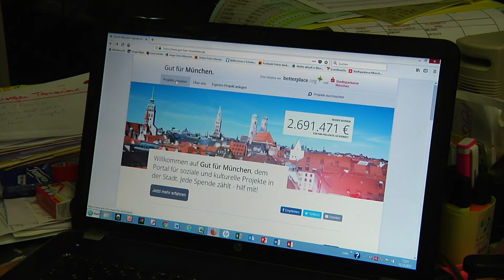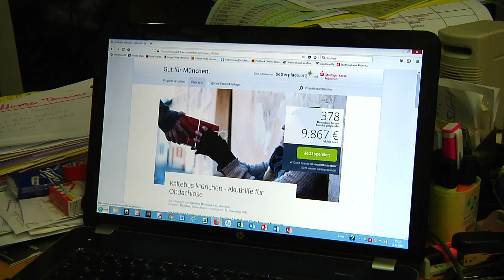Gut für München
Jede Spende zählt- helfen Sie mit! Besonders einfach und unkompliziert mithelfen kann man zum Beispiel auf der Online-Plattform gut-fuer-muenchen.de, die von der Stadtsparkasse München betrieben wird.